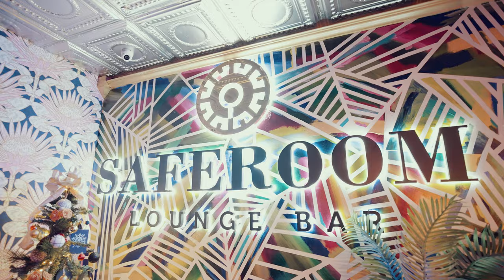Baker Gang Presents....PUFF & PAJAMAS MIXER at Saferoom Lounge Bar (SHOT BY @christophercmosley )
FILMED BY